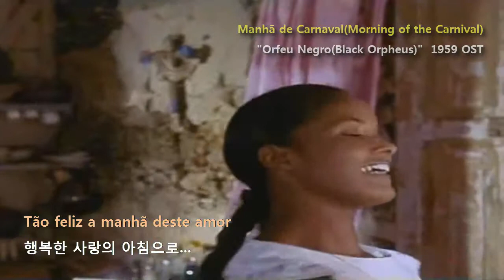Manhã de Carnaval(Morning of the Carnival) "Orfeu Negro" 1959 OST 카니발의 아침 "흑인 오르페" 중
. "Orfeu Negro(Black Orpheus)"  1959
     Director: Marcel Camus
     Stars: Breno Mello, Marpessa Dawn, Lourdes de Oliveira

. 최영희 - 흑인 올훼 1970